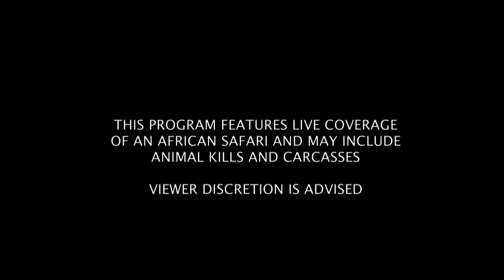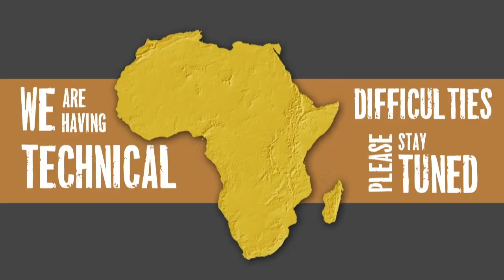Sabi Sand Wild Safari Live June 26 2016 sunset